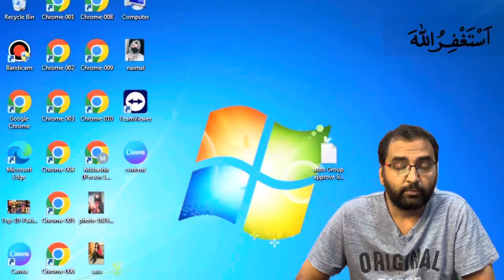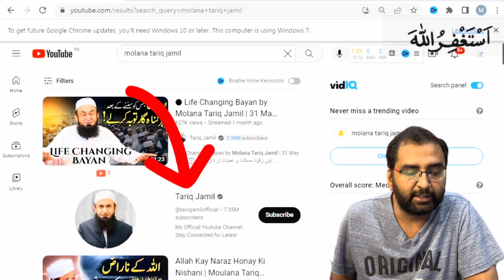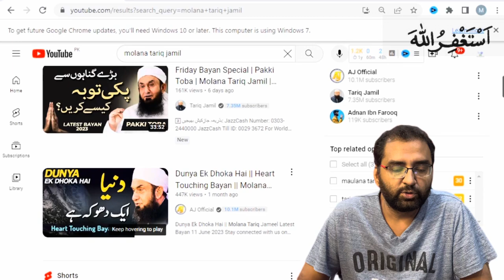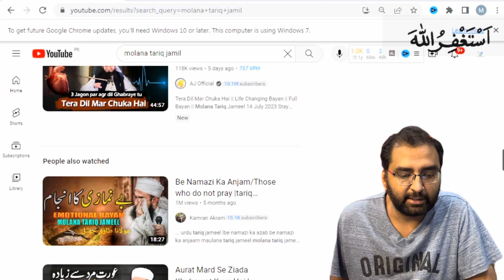❌Dengerous YouTube Update :- New Impersonation Policy 2023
YouTube Announces New Impersonation Policy

YouTube has announced a new impersonation policy that will go into effect on August 21, 2023.

Previously, YouTube's policies never carved out rules for fan accounts. It simply stated that channels designed to impersonate other channels or specific people aren't allowed on the platform.

The new policy is designed to protect creators from impersonation and to help viewers better identify content from fan channels. Under the new rules, YouTube says any channels that claim to be a fan account in their description but end up “posing as another's channel and reuploading their content” won't be allowed.

YouTube also says that fan channels that use the same name and avatar or banner as another channel, with the only difference being a space inserted into the name or a zero replacing the letter O, will also not be allowed.

The new impersonation policy is a welcome change for creators who have been impersonated by fans or malicious actors. It will also help viewers to better identify fan channels and to avoid being duped by fake content.

Here are some additional details about the new impersonation policy:

Fan channels must not use the same name and avatar or banner as another channel. This includes using the same name with a space inserted or a zero replacing the letter O.
Fan channels must not reupload content from other channels. This includes reuploading videos, thumbnails, or other content.
If you have a fan channel, you should update your channel to comply with the new impersonation policy before August 21, 2023. If you do not update your channel, your channel may be removed from YouTube.

How to Update Your Fan Channel

To update your fan channel to comply with the new impersonation policy, you can do the following:

Go to your channel settings.
Click on the "About" tab.
Save your changes.
You can also update your channel's name and avatar or banner to make it clear that your channel is a fan channel. However, this is not required by the new impersonation policy.

Reporting Impersonation

If you see a channel that you believe is impersonating another channel or person, you can report it to YouTube. To report a channel, you can do the following:

Go to the channel's page.
Click on the three dots in the top right corner of the page.
Select "Report."
Select the appropriate reason for reporting the channel.
YouTube will investigate your report and take appropriate action.

Conclusion

The new impersonation policy is a positive step forward for YouTube. It will help to protect creators from impersonation and to help viewers to better identify fan channels. If you have a fan channel, you should update your channel to comply with the new policy before August 21, 2023.

Likee Video

00:00 Introduction
01:44 Impersonation Policy 2023
03:25 Step by step Guide for YouTube new policy
05:19 Copy Paste YouTube Channel Ideas 2023